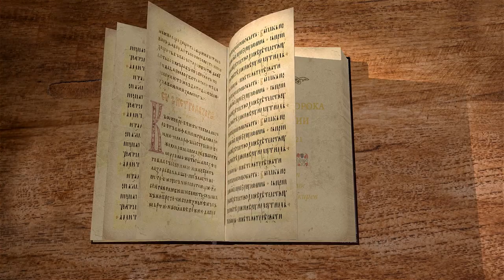Книга пророка Иеремии. Глава 21. "Посещу вас по плодам дел ваших" Священник Антоний Лакирев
Продолжаем цикл бесед по книге пророка Иеремии на библейском портале "Экзегет". Вместе со священником Антоном Лакиревым обратимся к главе 21. В которой предсказывается, что Иерусалим будет захвачен Навуходоносором.

🔸 Вопрошение царя Седекия
🔸 Война с Навуходоносором
🔸 Возмездие
🔸 Народ предал завет Бога
🔸 Ответ Господа - сдаваться
🔸 Кто не сдаться, тот погибнет
🔸 Пророчество о завоевании Иерусалима
🔸 Правда на все времена
🔸 По плодам дел ваших